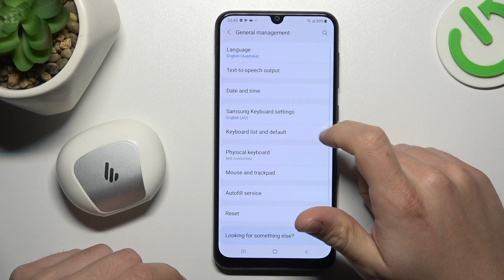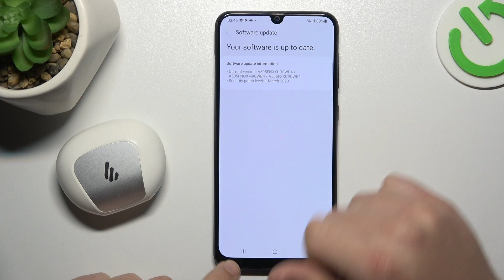How to Fix "Can’t Find My Bluetooth Device" in SAMSUNG Galaxy A50? – Bluetooth Settings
Find out more about SAMSUNG Galaxy A50
You will see in this tutorial how to successfully fix Bluetooth problems on your SAMSUNG Galaxy A50 by following the steps shown in this tutorial. By following the steps shown in this tutorial, you will be able to successfully fix Bluetooth problems on your SAMSUNG Galaxy A50 by following the steps shown in this tutorial.

How to fix Bluetooth problem in SAMSUNG Galaxy A50?
How to add bluetooth device to SAMSUNG Galaxy A50?
How to link with bluetooth device in SAMSUNG Galaxy A50?
How to pair bluetooth device SAMSUNG Galaxy A50?
How to set up bluetooth device in SAMSUNG Galaxy A50?